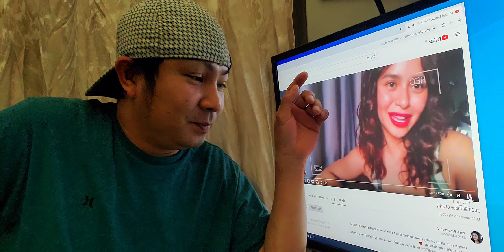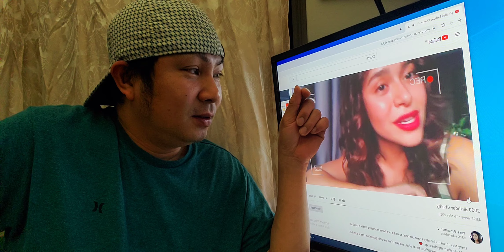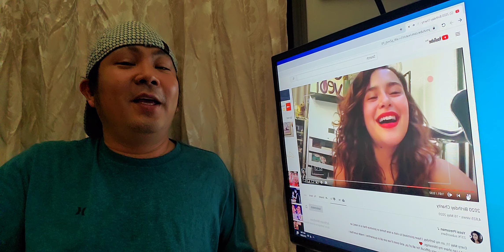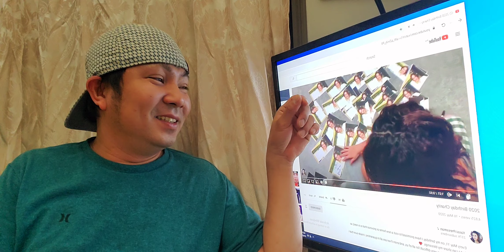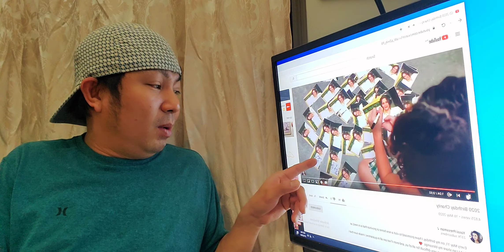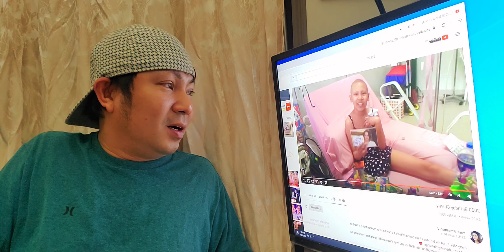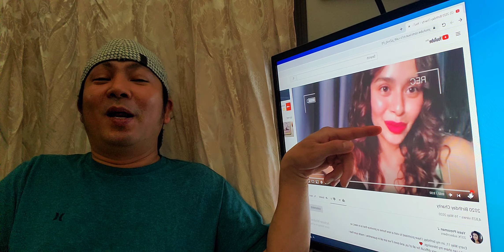YASSI PRESSMAN KINIS NI COCO MARTIN BIRTHDAY 2021 | FPJ's Ang Probinsyano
Yassi may Mensahe
New Update Ang Probinsyano My Thoughts
Coco martin And Yassi
Reaction Parody

Camera : Sumsung Galaxy S10 Plus
Editor : Filmora